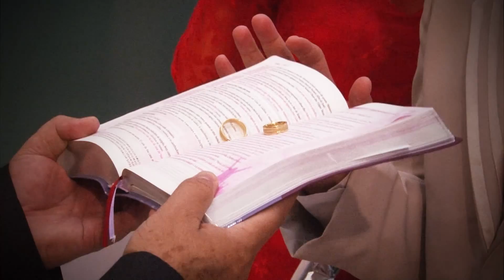Casamento Jessica e Carlos Eduardo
Produzido por: Studio Junior Brandão
Goiânia-GO